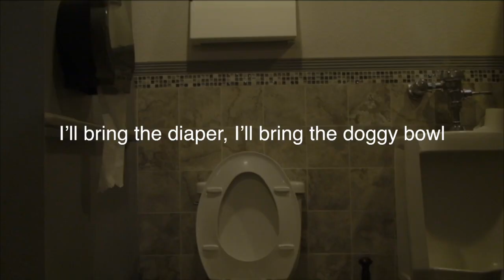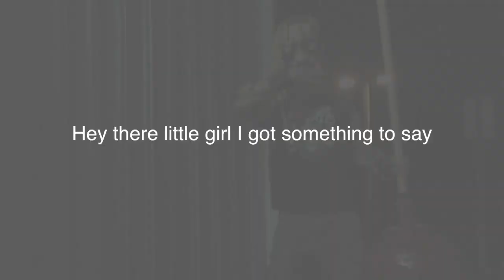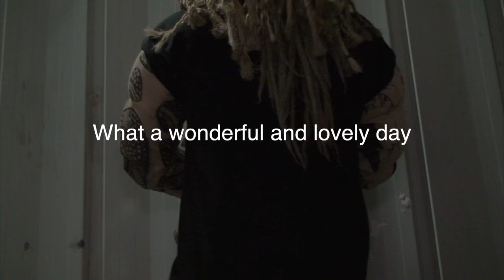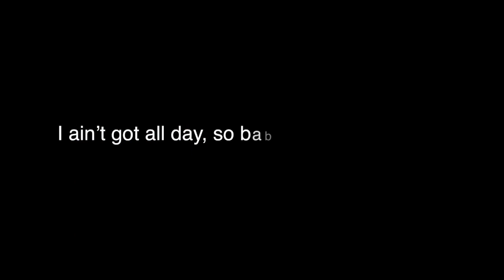POTTYMOUTH "Yes It's Not Gonna Hurt" (OFFICIAL)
2nd video off the forthcoming 5 song 2020 EP, "Toilet Music For Toilet People"

Edited by AJ Ono @artsustudios.com
Starring: POTTYMOUTH

"Yes It's Not Gonna Hurt"

Hey there little girl I got something to say
Wherever you're going I'm going that way
Can I touch your hair? I hope that's OK
How about you and me get this party started today?

Wherever you're going I'm going that way Let's get a room and we can split the pay
I bet you look real good in lingerie

I'll bring the diapers, I'll bring the doggy bowl
I'll bring the handcuffs and the stripper pole
And it is certain that I'm a pervert
I promise you yes, it's not gonna hurt

Take off your clothes and we can hit the hay
I bet you look good without lingerie

I'll bring the candle wax, I'll bring the KY
I'll bring the pop rocks for my BJ, you're gonna need a hair tie

What a wonderful and lovely day
If you and I could consummate
What a girl like you go all the way?
I aint got all day, so baby what do you say?

It's been a whole lot of fun
It's checkout time and I gotta run
Before we go let me kiss your pretty cheek
Tell your boss you need a day off next week